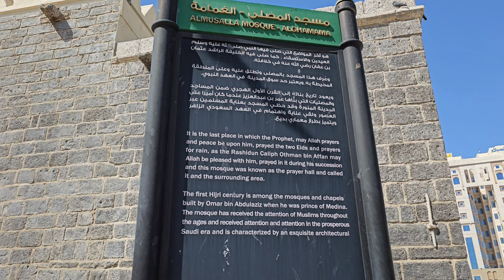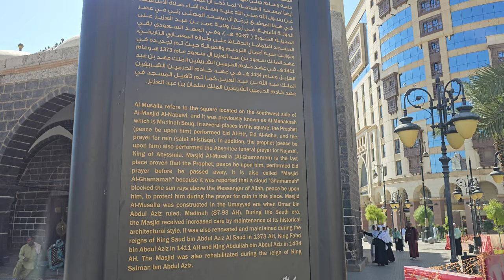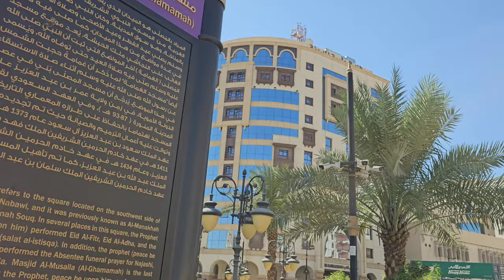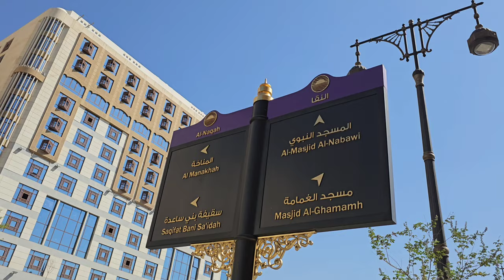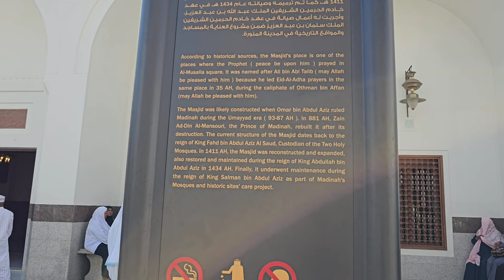African lady approached me ....then this happened! absolutely stunning 🫣🫣🫣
A very rude women came up me from behind. Full Niqab, covered head to toe, even with gloves on. Watch happened next! Near the last 5 mins